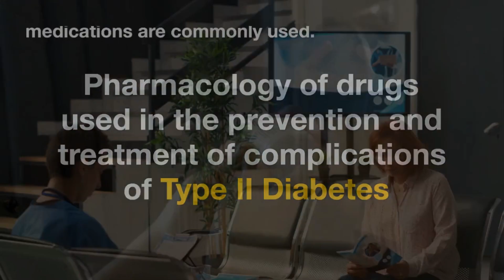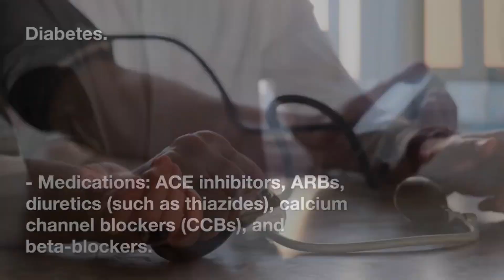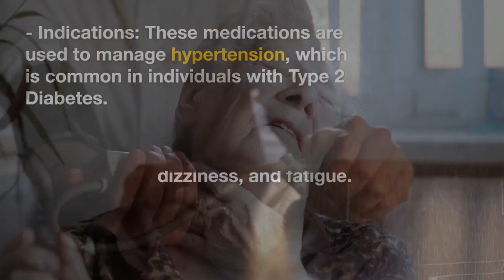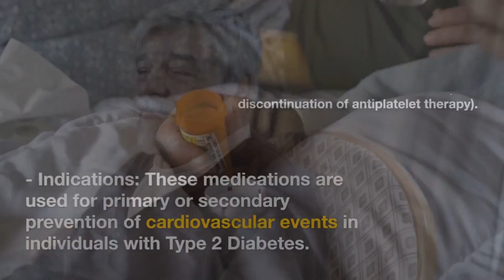Pharmacology of drugs used in the prevention and treatment of complications in Type 2 Diabetes